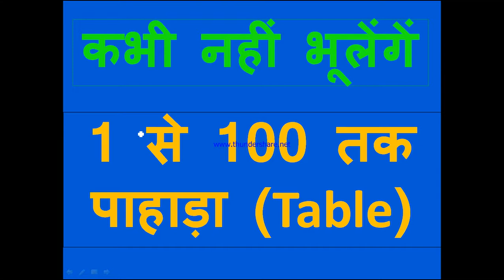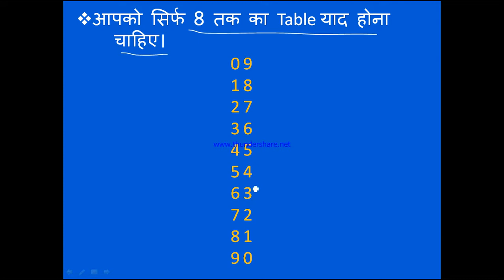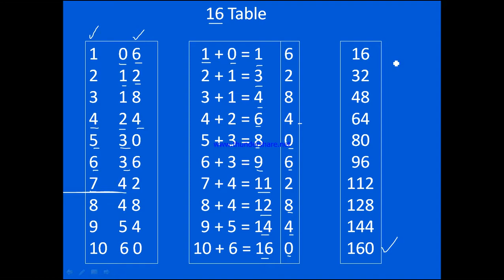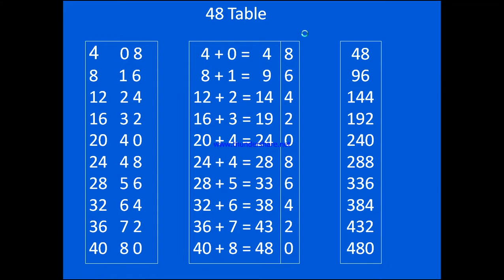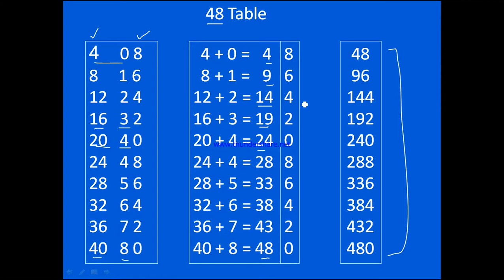How to Write and Learn Table 1 to 100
This Video is important for all student.